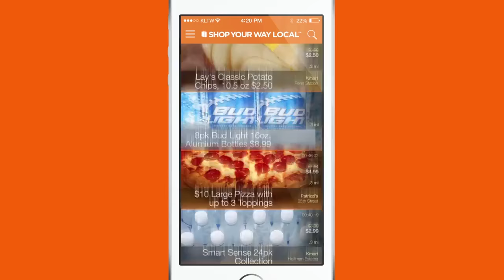Kmart - Banned Super Bowl Commercial (Freddie Kuguru)